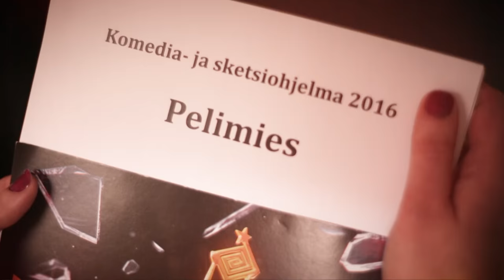Kultainen Venla -muistelo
Nyt kun Oscareista kohutaan, niin palautetaanpa mieleen mitä Kultainen Venla -gaalassa kävi...

Yle TV2 & Yle Areena
Torstaisin klo 21